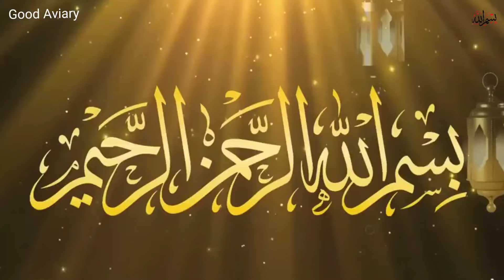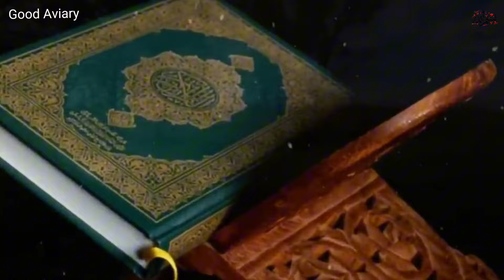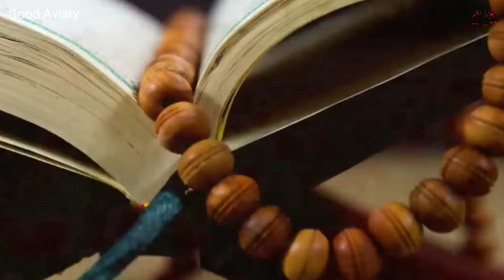Qaum Loot Ka Azab | Hazrat Loot As Ka Waqia |Story Of Prophet Lut | Qoum Loot Ki Barbadi